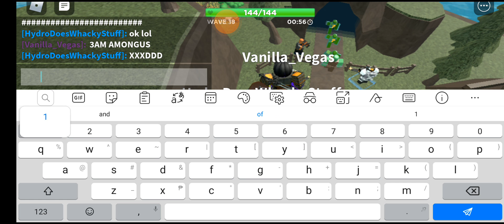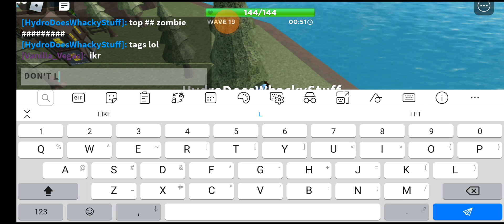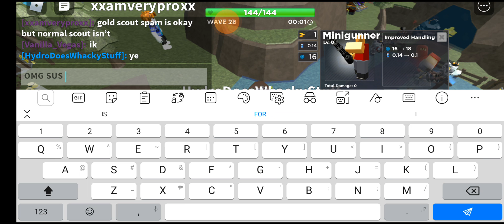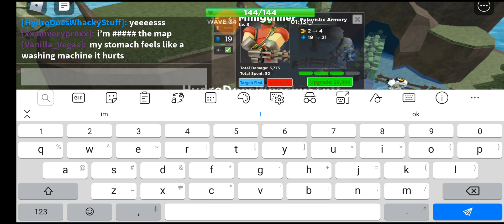Tower Defense Simulator Funny Moments | UNTIL MY BATTERY GOT ALMOST DIED REEEEEEEEEEE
My Google Forms
Let's Talk About Cheems
SECOND CHANNEL:
╔ ஜ۩☢۩ஜ ╗
╚ ஜ۩☢۩ஜ ╝